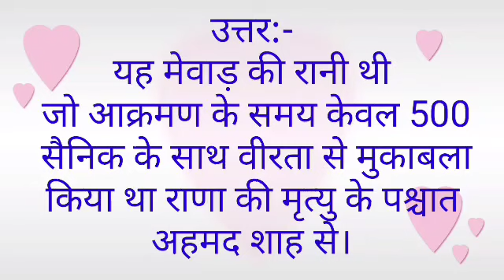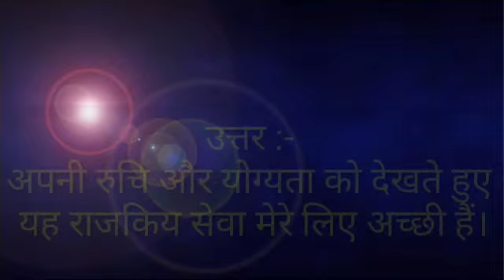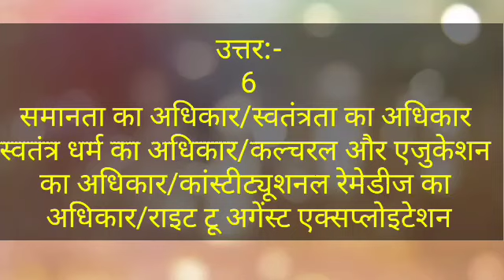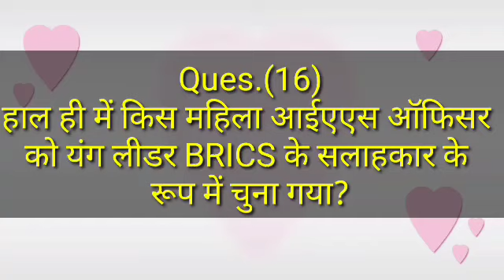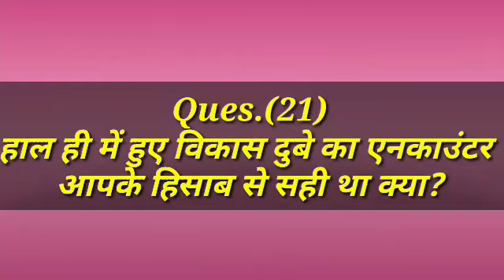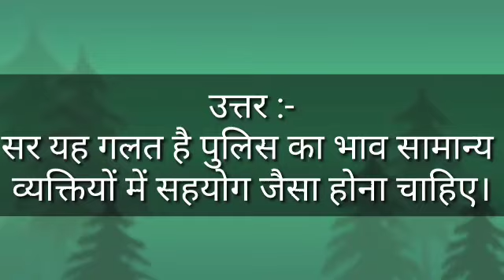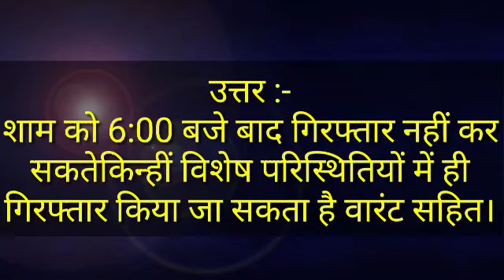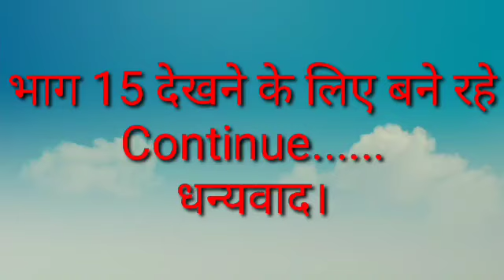Part-14/SI Bharti Interview Questions and Answers |एसआई के इंटरव्यू में पूछे जा रहे प्रश्नों के जवाब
si bharti interview,rajasthan si interview questions and answers,si bharti 2016 interview questions,si interview questions,si interview ke tyari kase kare,rpsc aen mains result,si bharti 2016,rpsc interview important asked questions,si interview asked questions,sub inspector kase bane,sub inspector interview questions,ras interview questions,rajasthan govt vacancy,jvvnl new vacancy 2020,rpsc,si,si interview,rsmssb jen vacancy,preparation for rpsc interview,

Latest Keywords References:-
si bharti interview questions and answers,rajasthan si bharti interview,si interview questions,si interview,si bharti 2016,si interview me puchhe gaye important question,एसआई इंटरव्यू की तैयारी कैसे करें,how to prepare of si interview,rpsc interview questions,ras interview questions,kargawal misty,si bharti 2020,si interview ki tayari kase kare,interview ki tyari kase kare,vice principal interview questions,si,si bharti interview,rpsc,jvvnl new vacancy 2020,ras,

Rajasthan Today Bharti news discuss in this video:-

एसआई भर्ती-2016 के इंटरव्यू में पूछे गए प्रशन और उत्तर जाने .

Part 2
 एसआई भर्ती-2016 में पूछे गए इंटरव्यू मैं सभी प्रश्नों के उत्तर जाने Part-2 | SI Interview Questions|

Part 3
एसआई भर्ती-2016 के इंटरव्यू के दौरान पूछे गए प्रश्नों के जवाब Part-3| SI Bharti Interview Questions|

Part-6
Part-6/SI Bharti-2016 Interview मैं पूछे गए सभी प्रश्नों के उत्तर | Rajasthan SI Interview |